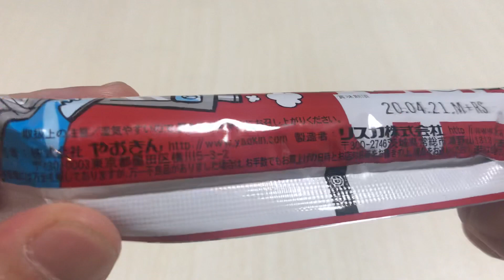🇯🇵うまい棒 エビマヨチーズ味 🍤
うまい棒